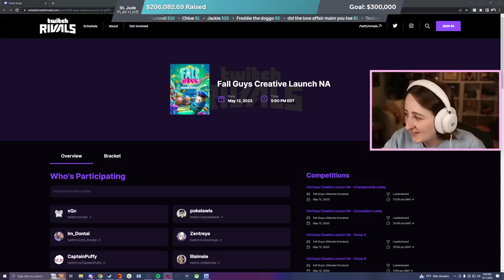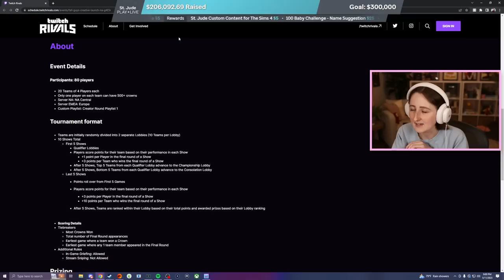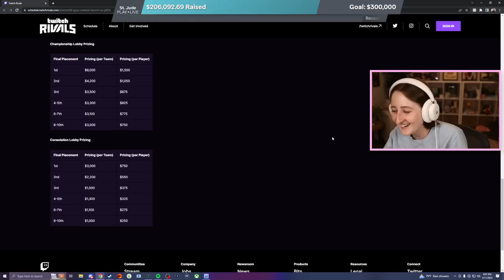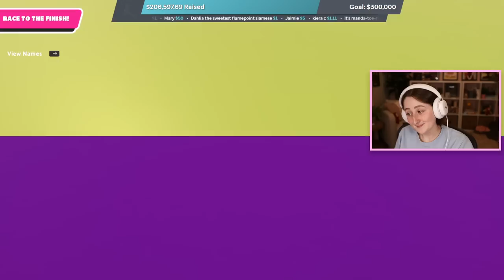Playing Fall Guys with Twitch chat! (Streamed 5/11/23)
Playing Fall Guys with my Twitch chat and @SteveInSpawn